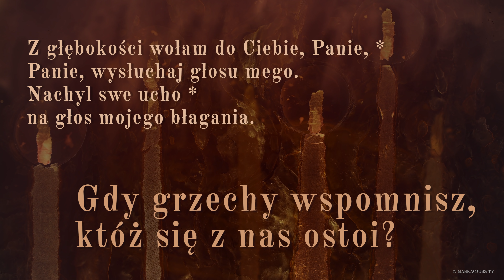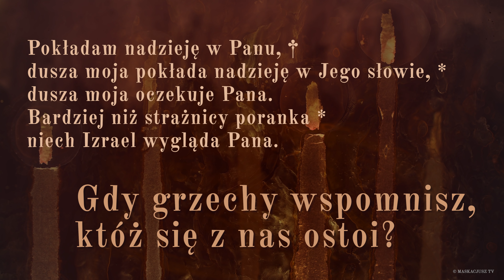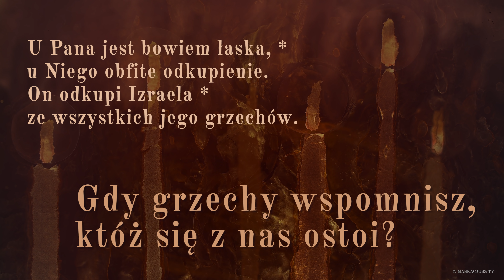PsalmResponsoryjny | 6 marca 2020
Ps 130 (129), 1b-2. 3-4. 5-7a. 7b-8 (R.: por. 3)

     Gdy grzechy wspomnisz, któż się z nas ostoi?

Z głębokości wołam do Ciebie, Panie, *
Panie, wysłuchaj głosu mego.
Nachyl swe ucho *
na głos mojego błagania.

Jeśli zachowasz pamięć o grzechach, Panie, *
Panie, któż się ostoi?
Ale Ty udzielasz przebaczenia, *
aby Ci służono z bojaźnią.

Pokładam nadzieję w Panu, †
dusza moja pokłada nadzieję w Jego słowie, *
dusza moja oczekuje Pana.
Bardziej niż strażnicy poranka *
niech Izrael wygląda Pana.

U Pana jest bowiem łaska, *
u Niego obfite odkupienie.
On odkupi Izraela *
ze wszystkich jego grzechów.